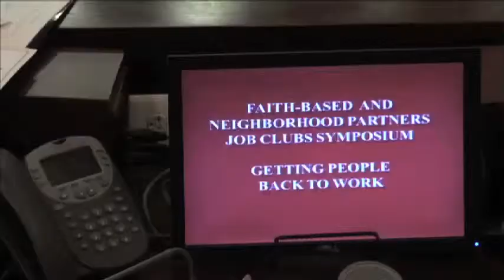CRTW: People-4-People Summit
On November 16, People-4-People Employment Assistance Program held a symposium on how to start an employment program in your community. Attendees included local job club and ministry leaders, faith and community leaders, workforce development officials, and nonprofit leaders. Montgomery County Council-member Nancy Floreen addressed the group.